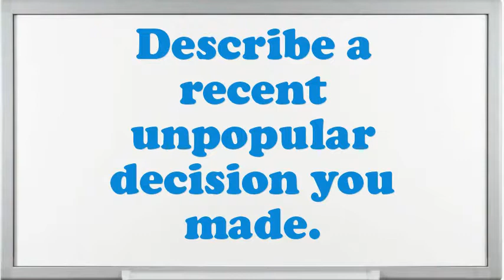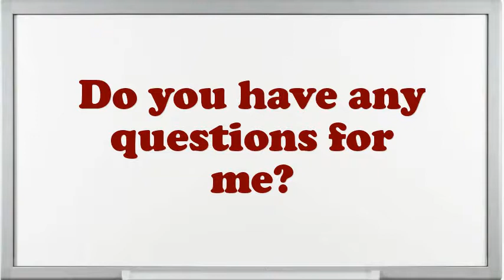Regional Sales Manager Interview Questions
Interview Questions for Regional Sales Manager.What are you doing if you worked as an Regional Sales Manager?What makes your comforts about an Regional Sales Manager position?What strategic plan did you have as an Regional Sales Manager?What was the critical condition you have experience as an Regional Sales Manager?What are you expecting from this firm in the future?